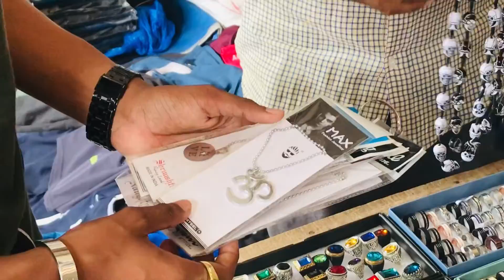Buying accessories like @MCSTANOFFICIAL666 || Best location for photo shoot || cheapest price accessories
Soooo guyssss Cheapest price meinnn accessories haiiii doooo visitttt krooooo ….

Best photo shoot location

My Instagram is - @sohail_zehn

Yaqub Vlogs YouTube link -

Sooo guysss yeh vlog prrrr Bohat saraaaa pyr dikhaoooooo Bohat mehnat lagiiii ha yeh vlog meinnn show some love guys ❤️👀👑